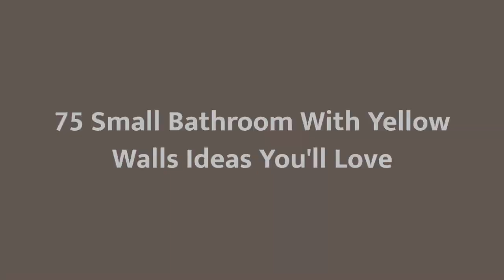75 Small Bathroom With Yellow Walls Design Ideas You'll Love ☆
0:00:00 - Intro
0:00:12 - Small Bathroom With Yellow Walls Design Ideas You'll Love: Inspirations 1 to 25
0:03:03 - Small Bathroom With Yellow Walls Design Ideas You'll Love: Inspirations 26 to 50
0:06:07 - Small Bathroom With Yellow Walls Design Ideas You'll Love: Inspirations 51 to 75